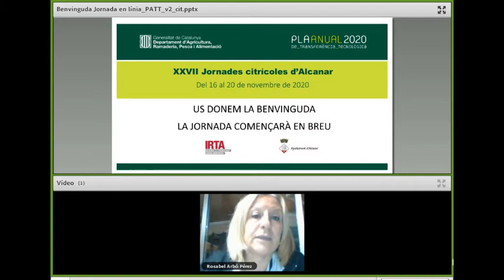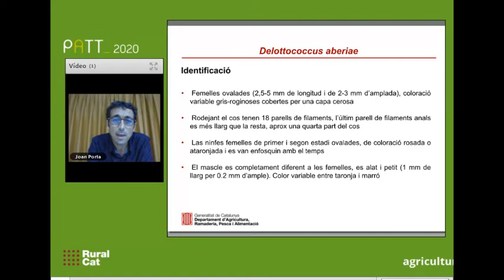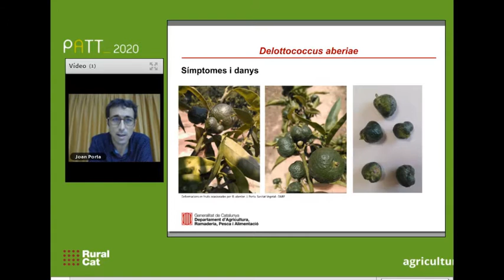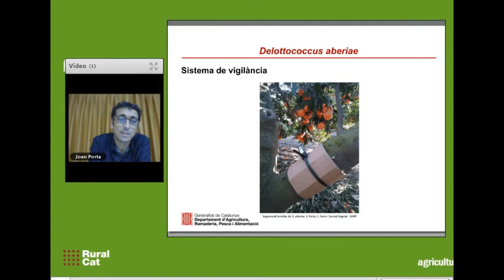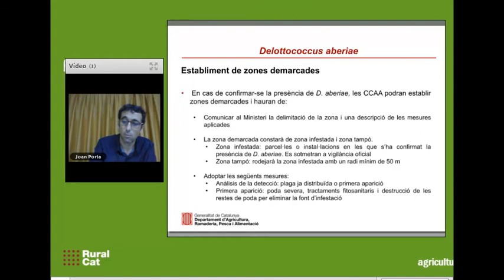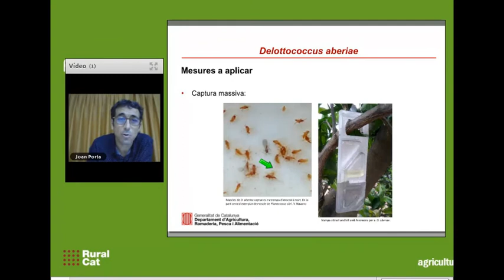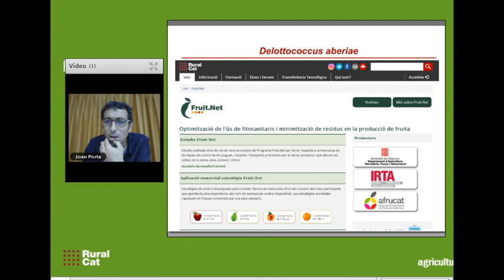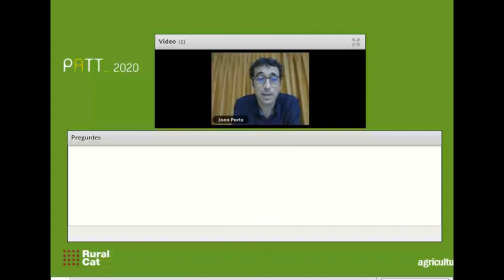XXVII Jornades citrícoles d'Alcanar (II)